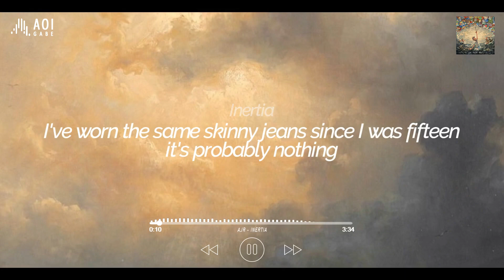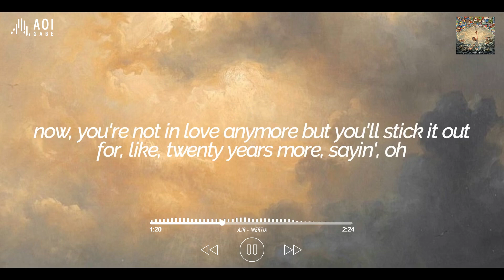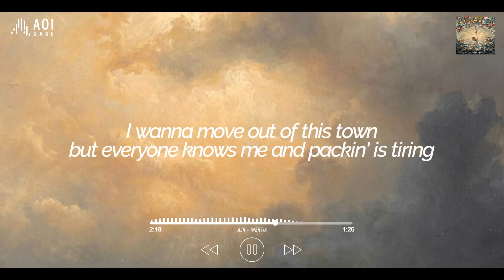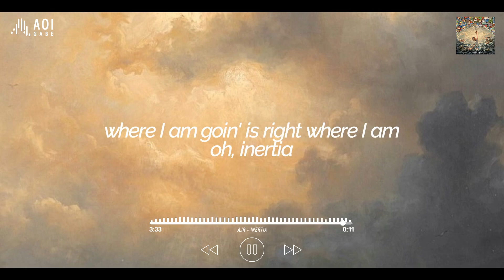Inertia (lyrics) - AJR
Inertia by AJR

Track 5 on "The Maybe Man"

Produced By: Ryan Met
Written By: Ryan Met & Jack Met
Release Date: November 10, 2023

//Lyrics//
(Inertia)
I've worn the same skinny jeans
Since I was fifteen
It's probably nothing
(Inertia)
My friends say they're quittin' this week
To chase down their dreams
They're probably bluffin' but

Don't you like it bigger, better, but you do what you can? (Do what you can)
Don't you like a little better when you don't understand? (Don't understand)
I was gonna save the planet, but today I got plans
I guess this is just what I am

I'm an object in motion, I've lost all emotion
My two legs are broken, but look at me dance
An object in motion, don't ask where I'm going
'Cause whеre I am goin' is right where I am (Oh, man)
Ah-ah-ah-ah, ah-ah-ah-ah
Whеre I am goin' is right where I am

(Inertia)
You said you'd break up with her
But she met your family
And dating's the worst, yeah
(Inertia)
Now, you're not in love anymore
But you'll stick it out
For, like, twenty years more, sayin', oh

'Cause where I am goin' is right where I am (Oh, man)
Ah-ah-ah-ah, ah-ah-ah-ah
Where I am goin' is right where I am (Oh, man)
Ah-ah-ah-ah, ah-ah-ah-ah
Where I am goin' is right where I am

(Inertia)
I wanna move out of this town
But everyone knows me
And packin' is tiring
(Inertia)
I said I would start workin' out
But I'm fuckin' hungry
And screw you, I'm tryin'
(Inertia)
I wanna be big like my plans
So why am I so tiny
And why am I so mad?
It's inertia (Inertia)
Guess this is just what I am
I'm stuck in this life
And I'm stuck in these pants

My two legs are broken, but look at me dance (Look at me dance)
Ah-ah-ah-ah, ah-ah-ah-ah (Don't you like it bigger, better, but you do what you can?)
Where I am goin' is right where I am (Right where I am; oh, man)
Ah-ah-ah-ah, ah-ah-ah-ah (Don't you like a little better, but you do what you can?)

Oh, inertia